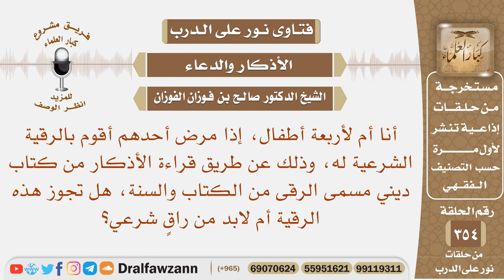إذا مرض أحد أطفالي أقوم بالرقية الشرعية له فهل تجوز هذه الرقية أم لابد من راق شرعي؟ صالح الفوزان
نص السؤال: أنا أم لأربعة أطفال، إذا مرض أحدهم أقوم بالرقية الشرعية له، وذلك عن طريق قراءة الأذكار من كتاب ديني مسمى الرقى من الكتاب والسنة، هل تجوز هذه الرقية أم لابد من راقٍ شرعي؟
السيرة الذاتية :
للاشتراك في قناة الشيخ صالح الفوزان

رئيس الفريق
لمشروع كبار العلماء